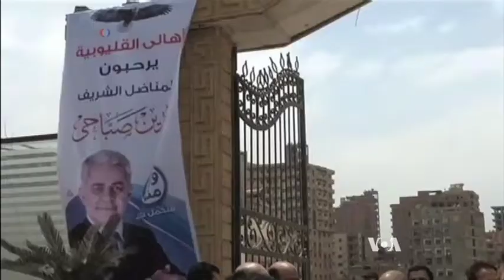Hamdeen Sabahi: Egypt's Other Candidate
In an Egypt dominated by the candidacy of former army chief Abdel Fattah el-Sissi, it's easy to forget Hamdeen Sabahi is also running. VOA's Elizabeth Arrott has more from Cairo.